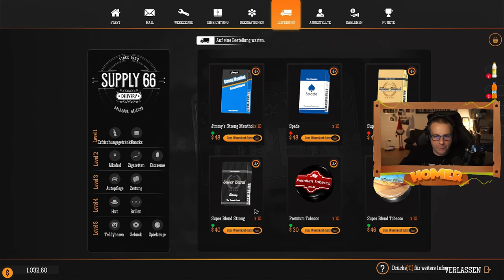GAS STATION SIMULATOR #33: Jede Menge zu tun in der Werkstatt | Tankstellen Simulator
Heute arbeiten wir mal wieder in unserer Werkstatt.

Kaufe eine verlassene Tankstelle und baue sie wieder auf. Renoviere, rüste sie aus und erweitere die Dienstleistungen, die du deinen Kunden anbietest im Neuen Gas Station Simulator dem Tankstellen Simulator.

Versorge deine Kunden , Tanke Fahrzeug, renoviere Schritt für Schritt deine Tankstelle und baue sie aus.